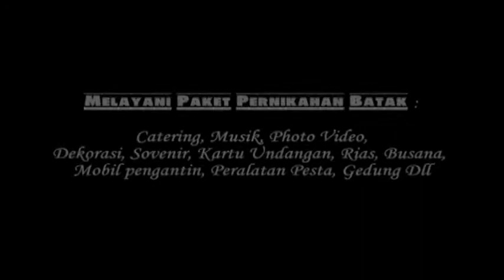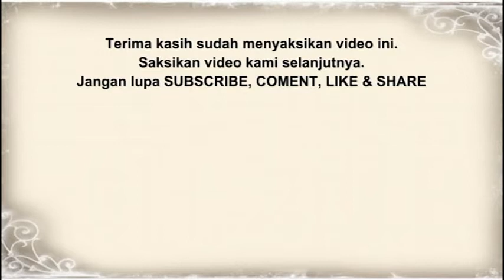Namargoar Tudu-tudu Sipanganon, Adat Batak Pernikahan Dedi Sihombing & Anna Aritonang